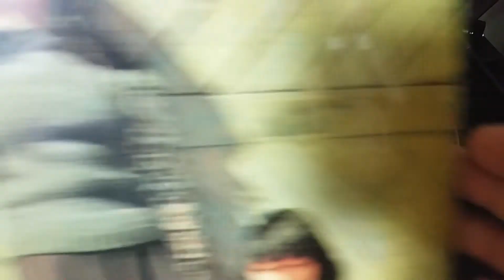현경과 영애/아름다운 사람(LP music)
Side A
1.아름다운 사람
2.님의 마음
3.나 돌아가리라
4.눈송이
5.그리워라

Side B
1.내친구
2.종소리
3.얘기나 하지
4.참 예쁘네요
5.바다에서
6.마지막 노래